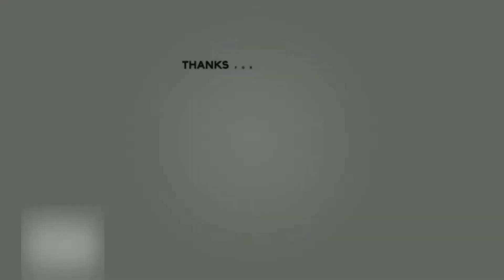Pride update 2020 The Simpsons Tapped out # 3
Hey Everybody Today Video
Time to get   The  Curl Up and Dye

ended on June 3 2020

Add me Coolhomer 28